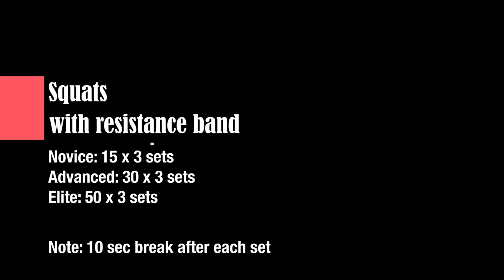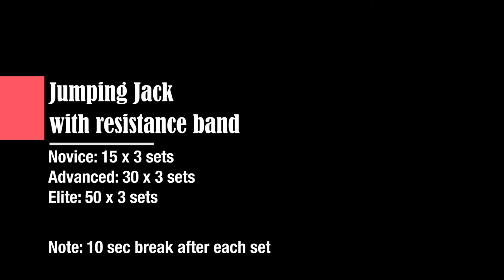How to Built Strong Legs for Running!!!